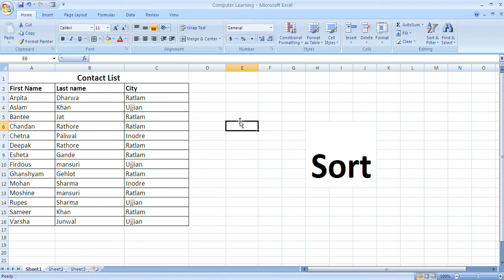Sort data in excel | Data sorting in Ms Excel | Excel Tutorial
Your Quries -
sort data in excel in hindi
sort record in ms excel in hindi
microsoft excel video tutorials
free excel video
sort record a to z in ms excel in hindi
sort record z to a in ms excel in hindi